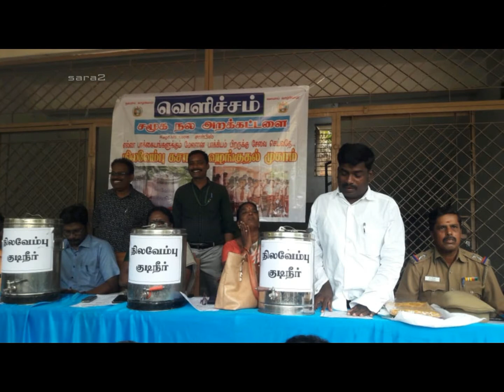velicham|Dengue Awareness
Dengue  Awareness in kabilar government boys higher secondary School Thirukovilur